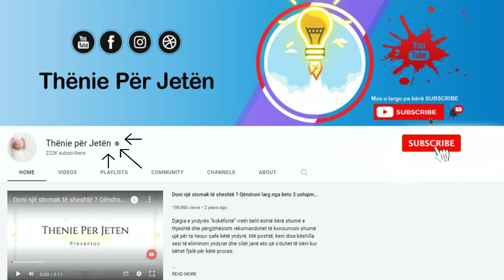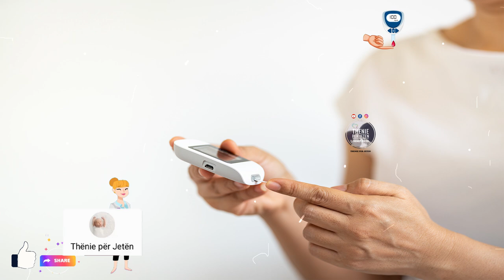Nëse vuani nga diabeti, si ti përdorni këto ushqime për të ulur sheqerin në gjak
Nëse keni diabet, të kujdeseni për atë çka hani është një nga gjërat më të rëndësishme që ju mund të bëni për të qëndruar të shëndetshëm. Njerëzit me diabet duhet të shmangin me patjetër gjërat e ëmbla. Ëmbëlsirat dhe pijet me sheqer janë të demshme për diabetikët sepse trupi i përthith këto sheqerna menjëherë. Por të gjitha llojet e karbohidrateve duhet të vëzhgohen, dhe sidomos ushqimet me shumë yndyrë.

If you have diabetes, watching what you eat is one of the most important things you can do to stay healthy. People with diabetes should definitely avoid sweet things. Sweets and sugary drinks are harmful for diabetics because the body absorbs these sugars immediately. But all types of carbohydrates should be watched, and especially foods with a lot of fat.